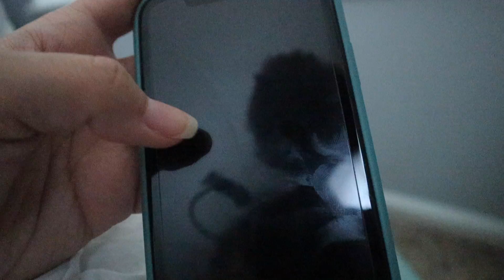My 7AM Morning Routine! + VLOG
My 7:00 AM Morning Routine! + VLOG
Hiiiii!!!💓 In this weeks video I decided to film my morning routine!⛅️ Hopefully you enjoy seeing what I do when I wake up and coming along with me for the morning! I was super productive this morning so I wanted to bring you guys along with me and vlog.😁 Don't forget to LIKE👍🏽, COMMENT💬, SHARE, SUBSCRIBE, & CLICK THE BELL TO TURN ON MY POST NOTIFICATIONS🔔✨💖
✝️ “Trust in the Lord with all thine heart; and lean not unto thine own understanding. In all thy ways acknowledge him, and he shall direct thy paths.” Proverbs‬ ‭3:5-6‬ ‭KJV‬‬ ✝️
↳ MY CAMERA EQUIPMENT! 🎥
Camera (my new camera!)
Other Camera
Ring Light
Handheld Tripod
Camera Case
Dual Battery Charger
⭐️🌹SOCIAL MEDIA🦄🍭
🛍depop: nikkibruner
👻snap: nikkibling123
(CHIT CHAT GRWM w/ Clean Makeup)
🎶✨Music In Video:
XOXO,
Nikki ❤️